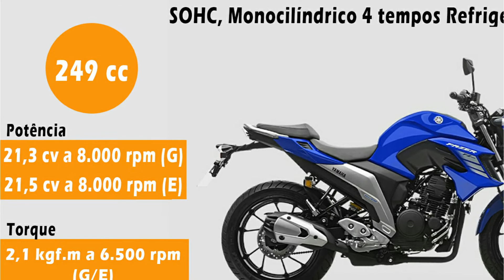NOVA FAZER 250 2022 - PRONTA PARA DESBANCAR A TWISTER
Olá pessoal vídeo de LANÇAMENTO da nova Yamaha Fazer 250 2022, modelo que recebeu um novo conjunto óptivo, ao estilo MT 03, visual ainda bem polêmico, mas ainda muito bonita, o novo conjunto é um DRL e um projeto de luz em LED que tambem funciona o farol baixo, além das carenagens do tanque (abas laterais) na cor da moto, e novo preço sendo R$18.990,00 esse é o valor sugerido sem frete.